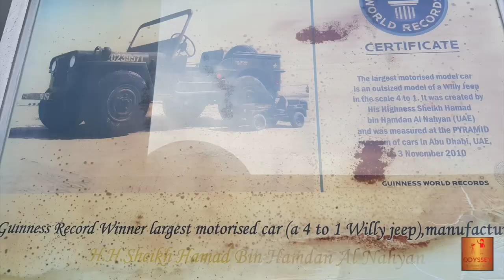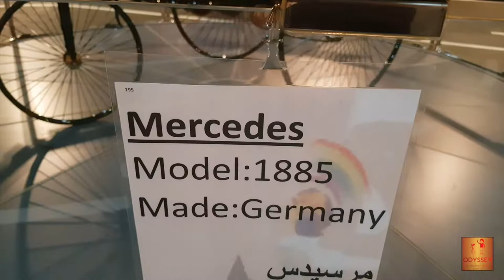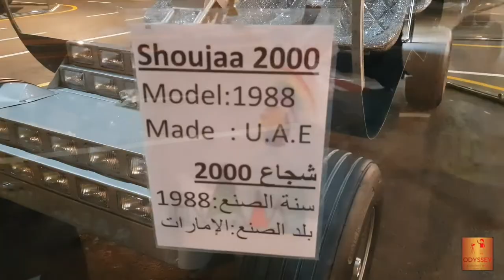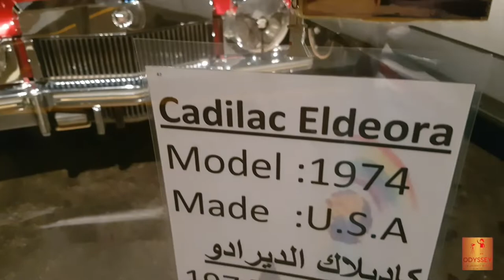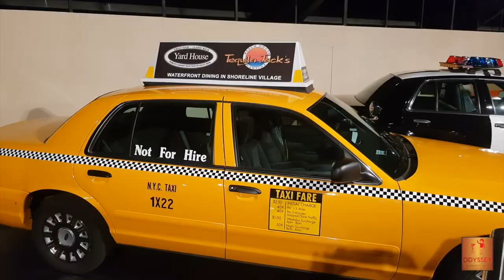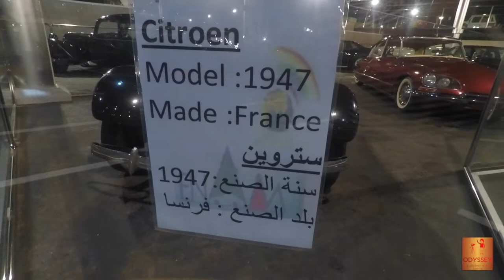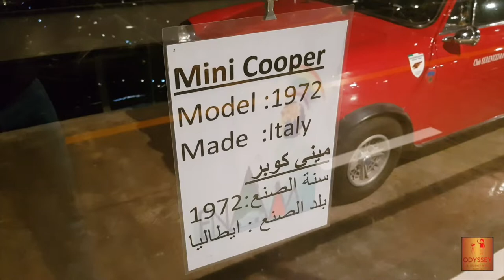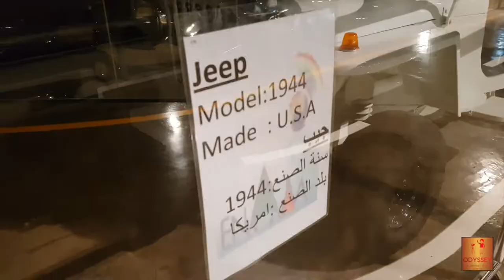The Rarest Car Collection in the World | Emirates museum | Abu Dhabi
Largest pickup truck and Jeep